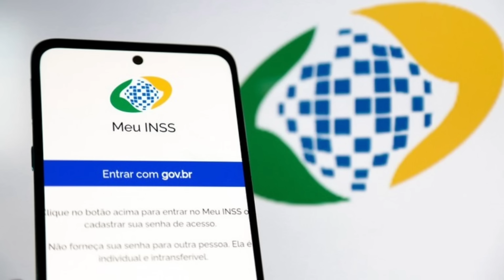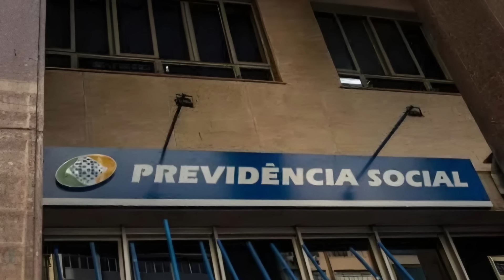INSS Confirma Incrível Melhor Notícia